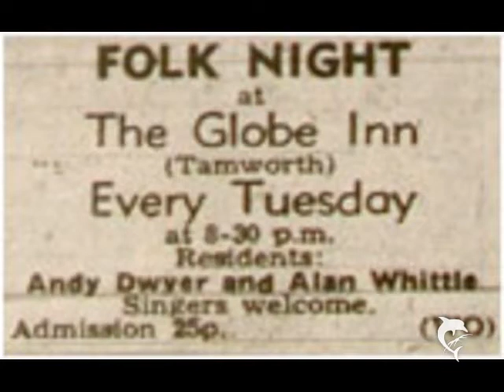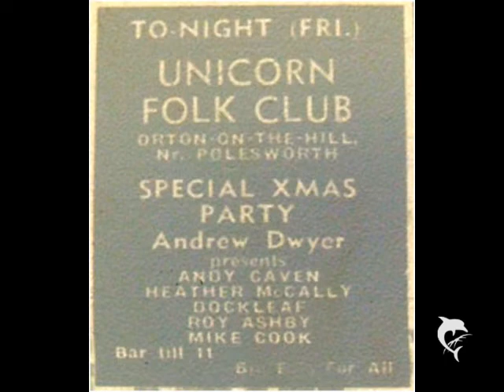Ballad Of A Wanderer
My own song from when I was 18 probably recorded in 1970